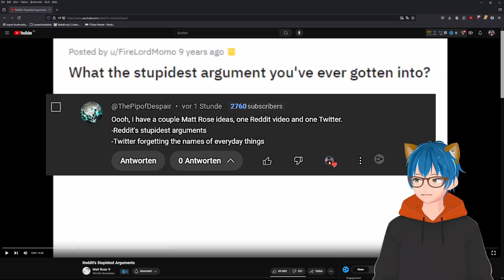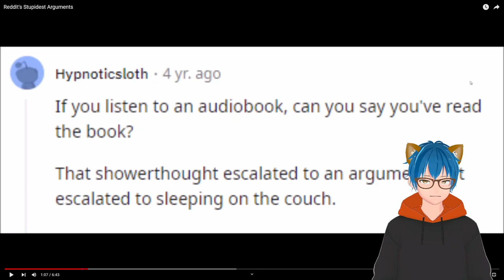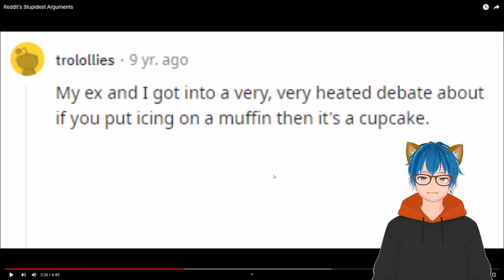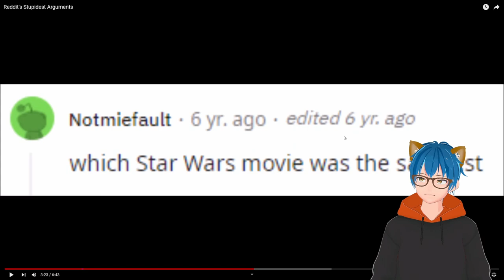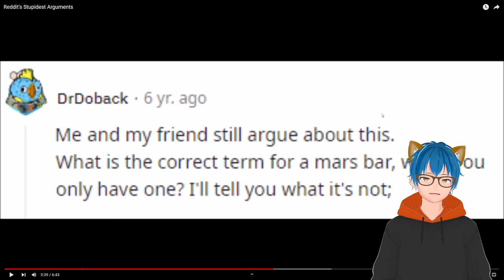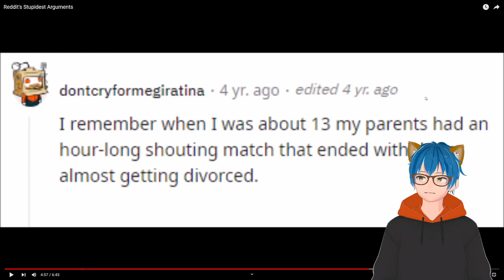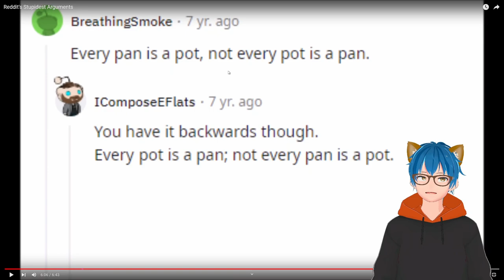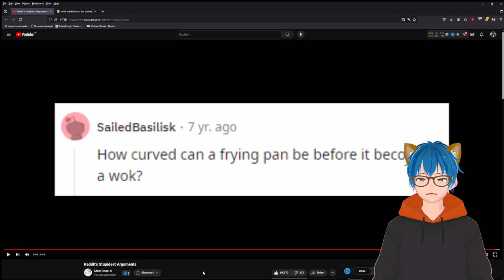Reddit's Stupidest Arguments | Matt Rose React